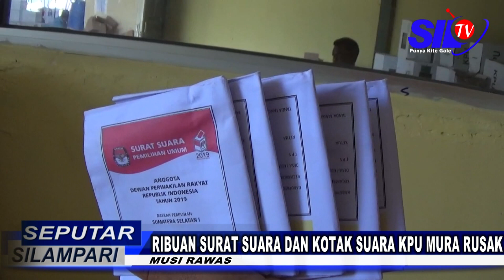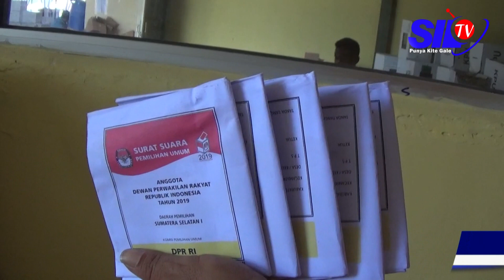SEPUTAR SILAMPARI - RIBUAN SURAT SUARA DAN KOTAK SUARA KPU MURA RUSAK